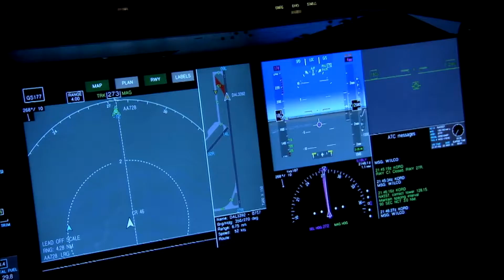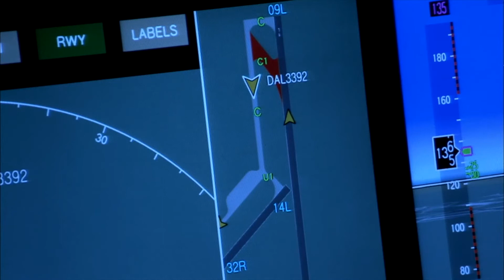Travelling (May Hernández) Musica registrada en SGAE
Musica para documentales, en este caso insipirado en un viaje en avión a cualquier destino
Musica registrada en la SGAE